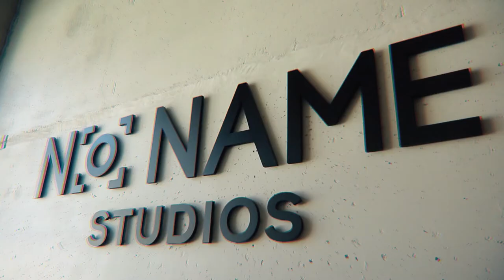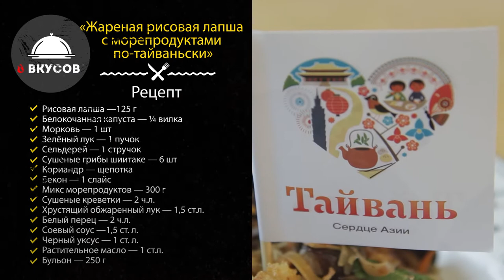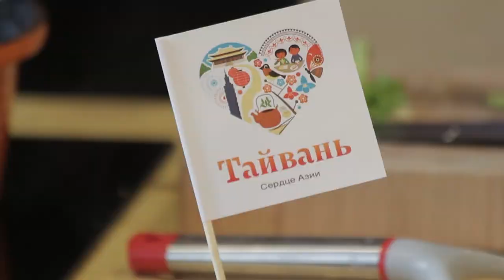«8 ВКУСОВ» Кухня Тайваня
Для тайваньцев приготовление еды занимает приоритетное место. Говорят, если вы находитесь на какой-то улочки, пройдите три шага и найдете небольшое бистро, пройдете пять шагов и увидите большой ресторан. Кухня Тайваня разнообразна и любую еду, о которой вы подумаете, вы можете найти прямо за углом.Благодаря быстрому промышленному и коммерческому развитию, помимо традиционных восточных продуктовых магазинов, появились сетевые магазины, которые несколько усложняют культуру питания на Тайване. Такое кулинарное разнообразие делает Тайвань раем для гурманов. Конечно, тайваньская кухня ценится любителями еды по всему миру. Вы никогда не забудете ее звучащий вкус, как только попробуете.